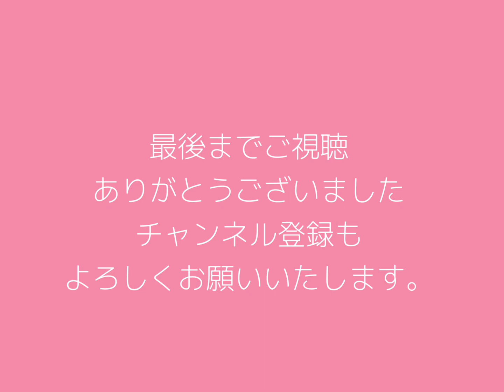【聴き流しradio】 vol.63 昔の歌です！Aurora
今日ご紹介するのは、DJ OKAWARIさんと言う方のアルバムにフィーチャリングされました「Aurora」という曲です。

Hello everyone.
Today I would like to introduce a song called "Aurora," which was featured on an album by a DJ OKAWARI.

2023年3月　March
3.17   目黒ブルースアレイジャパン
神谷えりバースデーライブ 　福井亜実(p) 岩見継吾(b）吉良創太(ds) 関万里子(sg)

2023年4月　April
4.01　吉祥寺　SOMETIME
 福井亜実(p) 岩見継吾(b）吉良創太(ds) 19:00 start 2set

2023年7月　July
7.15　名古屋　Jazz inn LOVELY
 福井亜実(p) 岩見継吾(b）吉良創太(ds) 19:30 start 2set